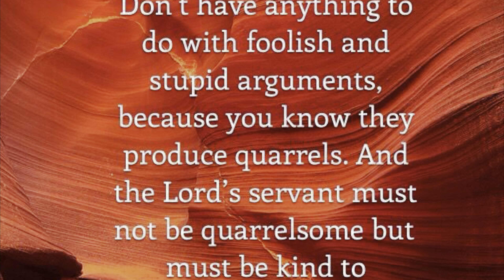Avoid Useless Arguments!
But avoid foolish and ignorant disputes, knowing that they generate strife. And a servant of the Lord must not quarrel but be gentle to all, able to teach, patient n humility correcting those who are in opposition, if God perhaps will grant them repentance, so that they may know the truth,“ 2 Tim. 2:23-25